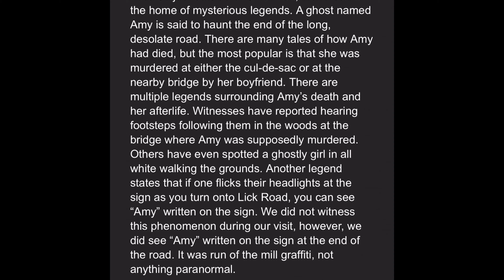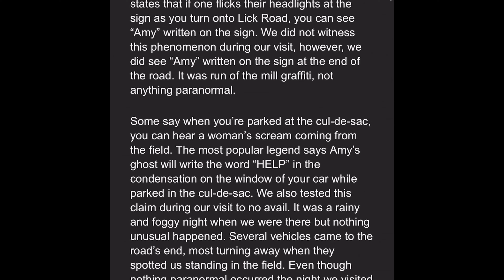EXPLORING One Of The Most Haunted Places In Ohio (HORRIFYING)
So at this point it’s not just where to get started, but how do you stop? There’s so much that you could keep on collecting forever, even if the market suddenly dried up. You could make a full-time hobby out of simply collecting all types horror souvenirs from every movie THIS IS WHO I AM ILIKE SCARY.🎃🔪